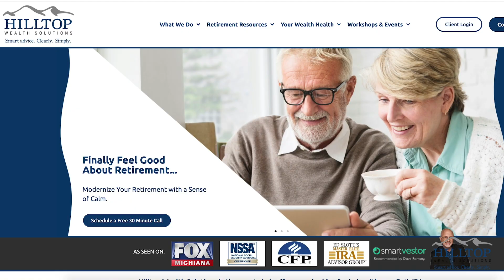Hilltop Wealth Introduces a Brand New Website!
Hilltop Wealth Solutions' Erik Brenner introduces an all new, interactive website for the company.